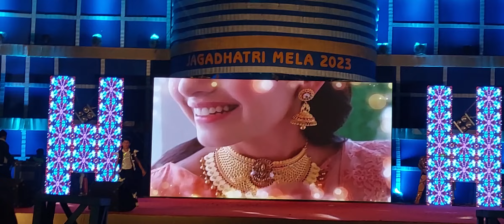Jagadhatri mela 2023 Baripada// Junior solo performance ( 04 )